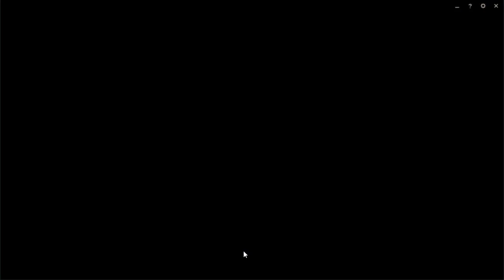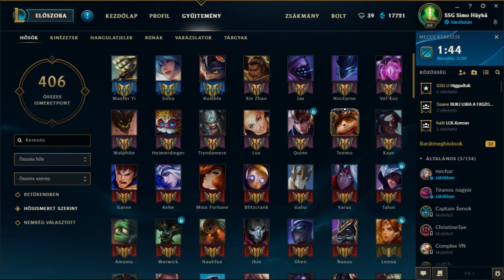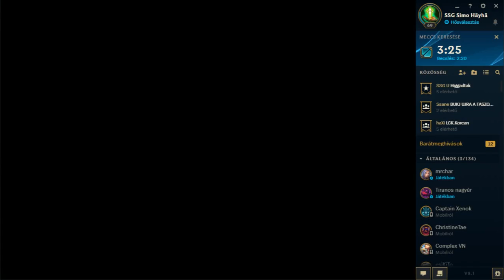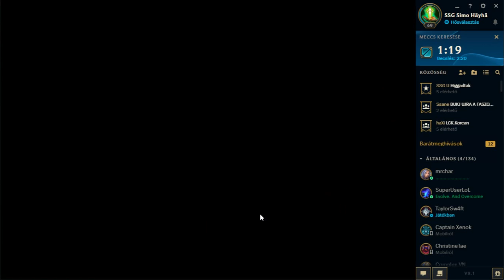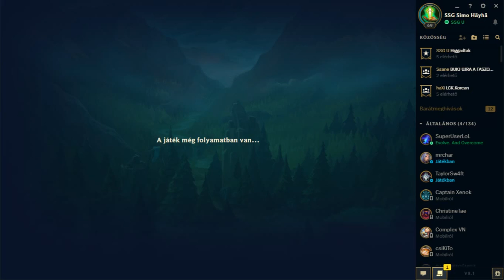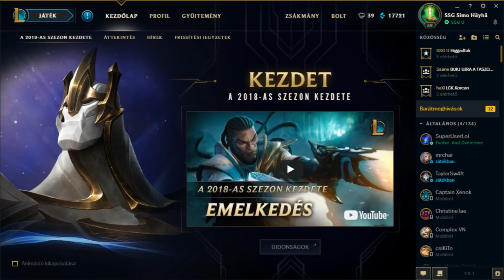SSG Simo Häyhä LCK